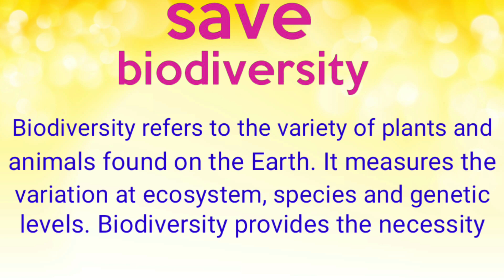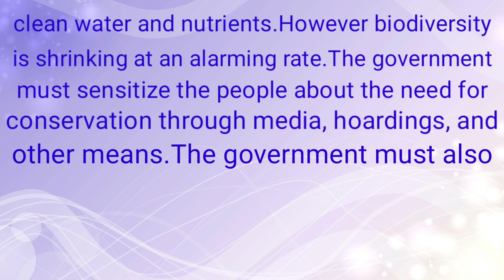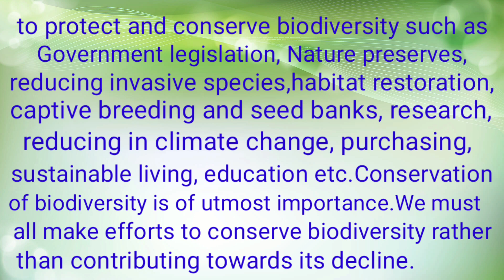Save Biodiversity // Paragraph // With Script // Bristi Saha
How to give a speech on biodiversity.  Bristi Saha of 9 years is giving a speech. our email 📨 - . please contact, if you would like to hear her more on your favorable or required speech on great personalities or any other topic. 🙏🙏